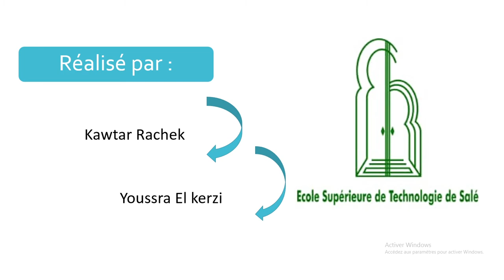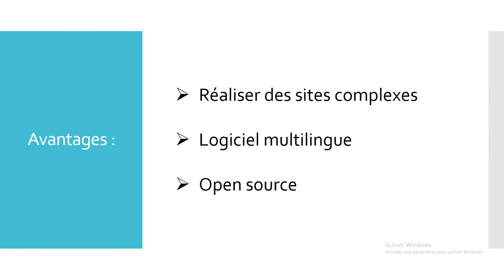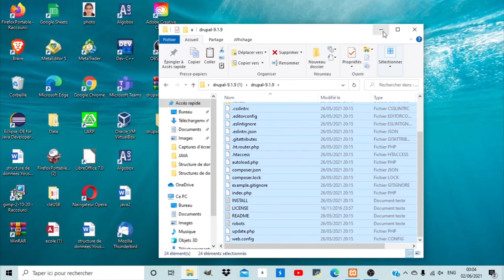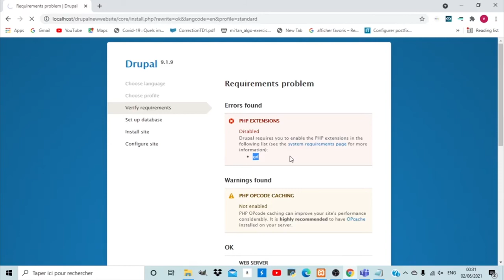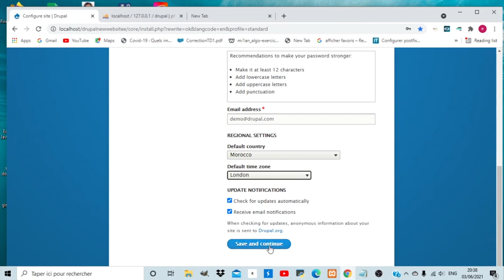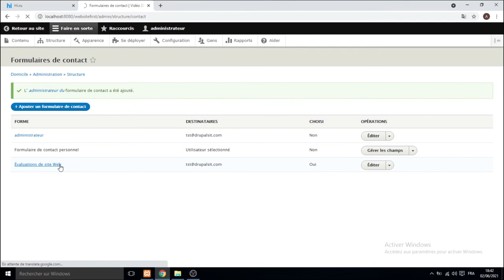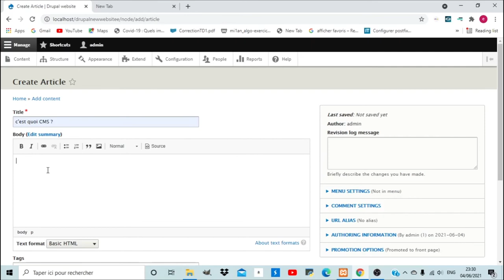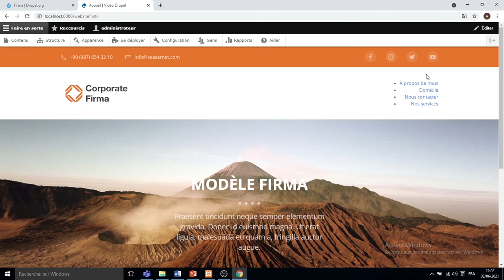Drupal 9 : CMS pour créer un site web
18:04 Code utilisé
zend_extension=php_opcache.dll
;Determines if Zend OPCache in enabled
opcache.enable=1

01:26  C’est quoi CMS ?
02:22  C’est quoi Drupal ?
02:35  Histoire
03:59  Avantages
06:37  Inconvénients
08:49  Installation Drupal 9
23:44  Créer une page de base
26:10  Modifier les paramètres de base
27:20  Créer un formulaire de contact
29:19  Créer un bloc
30:56  Créer un nouveau type de contenu
32:42  Créer un article
35:25  Importer un thème